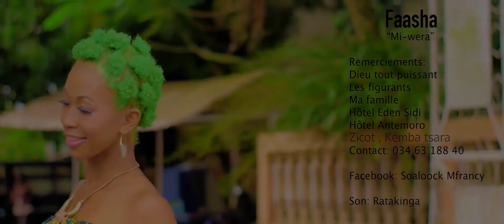FAASHA - Mi wera